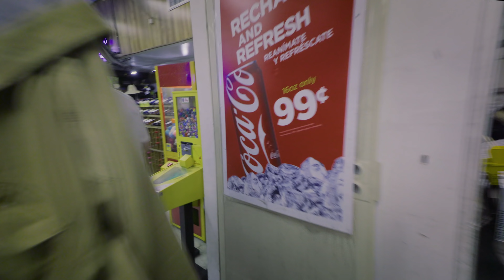Bedroom Eyes - Dad Feels x JAMATAR (The Knocks Remix)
Camera: Derek Olson
FX: Brielle Garcia

DAD IG @DadFeels
Dad Twitter @DadFeels